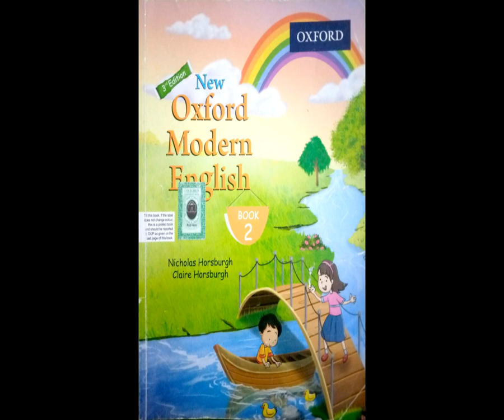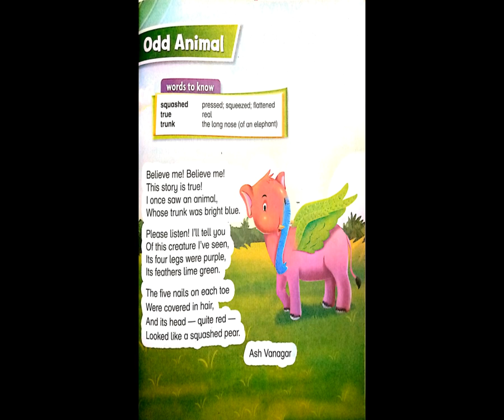lecture 4 class 2 English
Video from AmnaShaikh